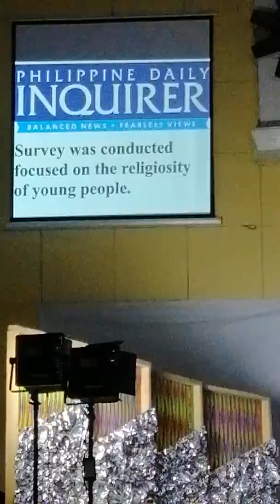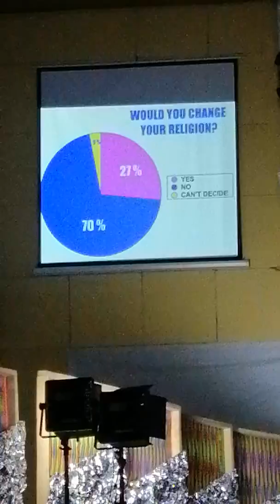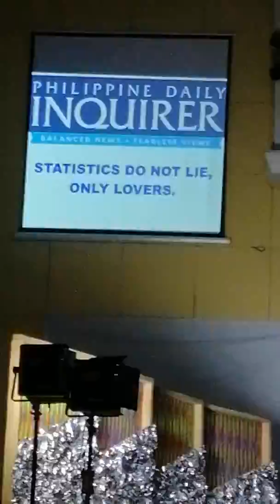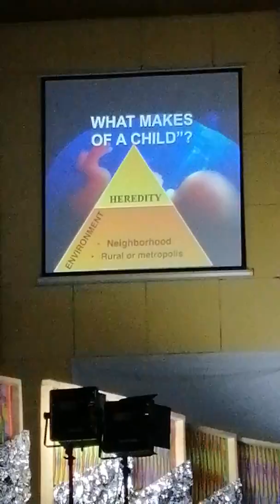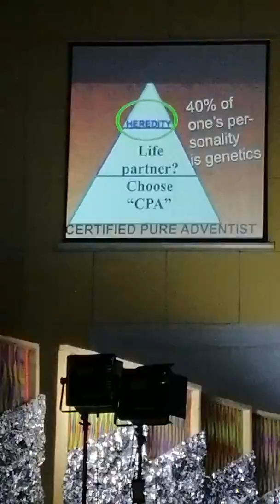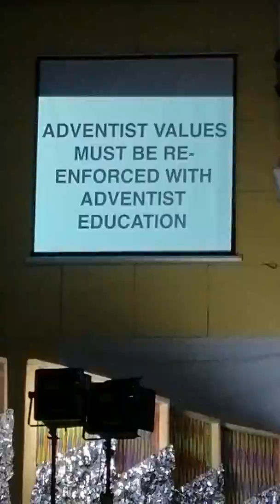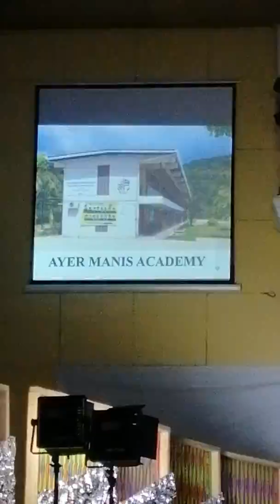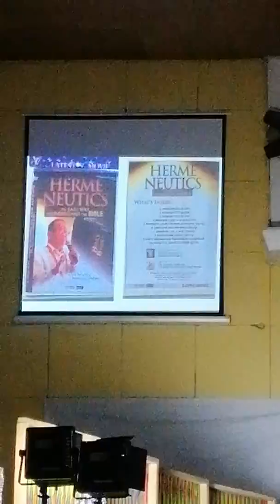Pastor Wendell Serrano's Sermon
Philosophy of Adventist Education. Importance of Christian Education